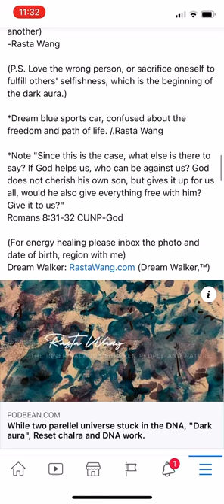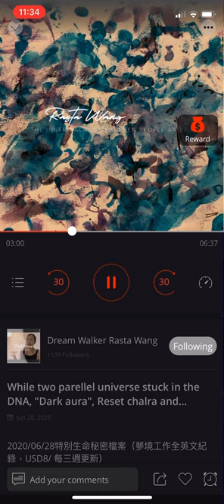Dark chakra, 2 parallel universe stuck in body, while virus pass, body system collapse/.Rasta Wang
2020/06/28
兩個平行時空若卡在身體中，便形成黑色脈輪，黑主水，水主淨化及代謝。
當病毒遷徙淨化時（病毒有機意識便會直接消亡身體此部分）

（此生命紀錄於，Nicole Marks遠古武器重置後的夢境理解）

銀行代號：048
銀行名稱：王道銀行
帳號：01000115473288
Dream Walker: RastaWang.com (夢行者,™，醒夢人）

（P.S.愛錯了人，或是委曲自己成全他人的自私，便是平行時空卡在身體中的，部分黑氣、嚴重者黑色脈輪的開端，個人生命教訓，這半年，我愛上了一個科學老師，今天夢中了解時，心的能量回來，肺便打開了。）

*夢藍色跑車，對於生命的自由及路徑，有所迷惘。/.原著 王大喜
*夢在他人家看見多個相框及相片，表示此人不忠，對於家的憧憬僅於自己美好的幻想不限於一個對象。/.原著 王大喜
*註「既是這樣，還有甚麼說的呢？神若幫助我們，誰能敵擋我們呢？ 神既不愛惜自己的兒子，為我們眾人捨了，豈不也把萬物和他一同白白地賜給我們嗎？」
‭‭羅馬書‬ ‭8:31-32‬ ‭CUNP-神‬‬

(P.S. Love the wrong person, or sacrifice oneself to fulfill others' selfishness, which is the beginning of the dark aura.)

*Dream blue sports car, confused about the freedom and path of life. /.Rasta Wang

*Note "Since this is the case, what else is there to say? If God helps us, who can be against us? God does not cherish his own son, but gives it up for us all, would he also give everything free with him? Give it to us?"
Romans 8:31-32 CUNP-God

(For energy healing please inbox the photo and date of birth, region with me)
Dream Walker: RastaWang.com (Dream Walker,™)